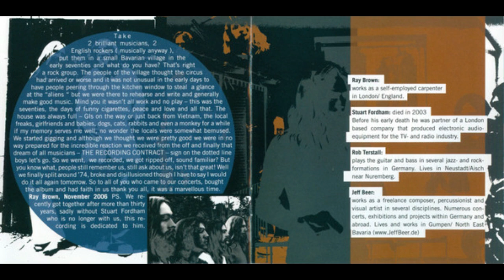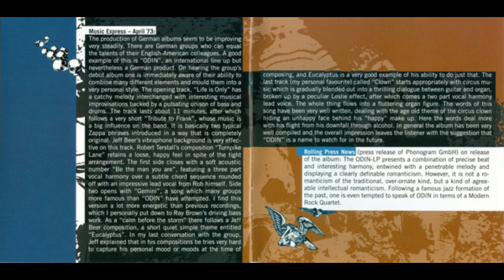Odin – Odin Rock, Hard Rock, Prog Rock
01.  Life Is Only Written-By – Jeff Beer, Ray Brown  10:50
02.  Tribute To Frank Written-By – Jeff Beer 1:50
03.  Turnpike Lane Written-By – Rob Terstall 3:40
04.  Be The Man You AreWritten-By – Ray Brown , Rob Terstall
                2:40
05.  Gemini Written-By – Steve Hammond  8:50
06.  Eucalyptus Written-By – Jeff Beer 2:50
07.  ClownWritten-By – Jeff Beer, Ray Brown , Stuart Fordham
                8:35

Bass, Vocals – Ray Brown
Drums, Percussion – Stuart Fordham
Engineer – Horst Grosse
Guitar, Vocals – Rob Terstall
Keyboards, Percussion, Vibraphone [Vibes], Vocals – Jeff Beer
Photography By – J. A. Carstens*
Producer, Arranged By – Odin